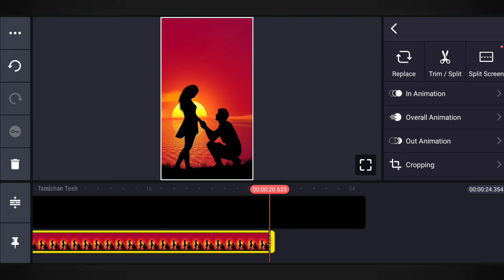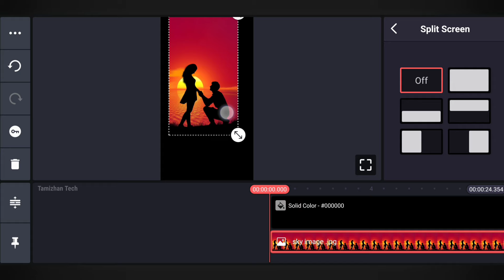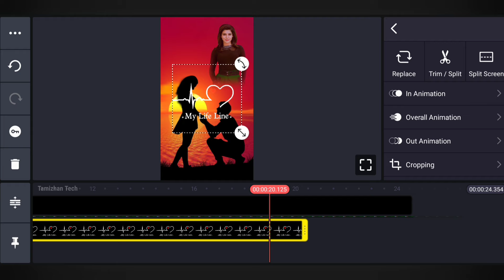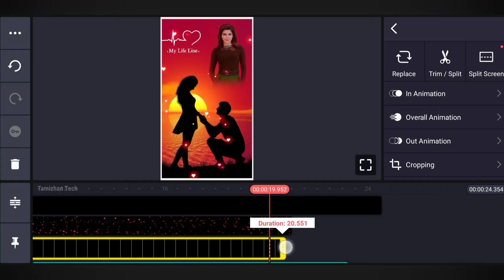Kinemaster Tutorial - Trending Love Status Video Editing Tutorial in Kinemaster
Useful Links

kinemaster pro,
kinemaster template,
kinemaster download,
kinemaster video editing,
kinemaster,
kinemaster editing,
kinemaster tutorial,
kinemaster tutorial,
instagram trending video editing kinemaster,
kinemaster trending editing,
kinemaster video,
instagram trending video editing,
status editing,
new kinemaster video editing,
video editing,
whatsapp status,
whatsapp status video,